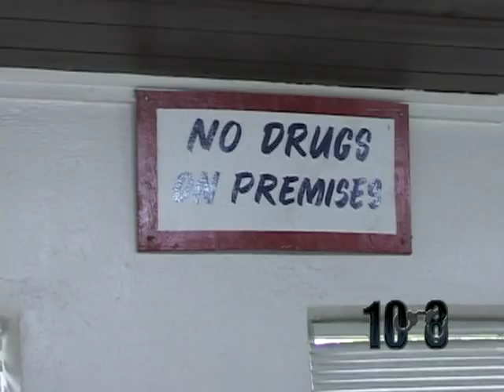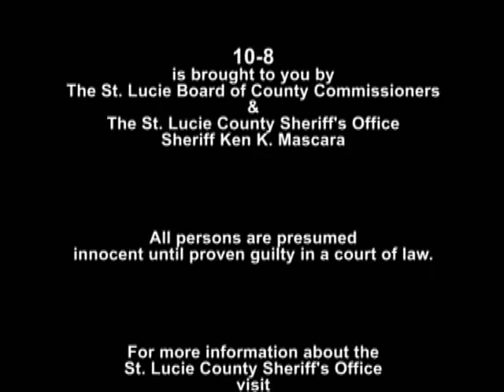10-8 St. Lucie County Sheriff's Office 2008 Episode 7 (Part 3 of 3)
St. Lucie County Sheriff's deputies patrol an area known for the sale of drugs and prostitution.

The Television Show of the St. Lucie County Sheriff's Office, Ken J. Mascara, Sheriff of St. Lucie County, Florida

**All Persons Are Presumed Innocent Until Proven Guilty In A Court of Law**

Season 3 Episode 7 (Part 3 of 3)
The Best of Season 2

Shane Dewitt, Executive Producer
Deputy Gary Gonsalves, Producer/Editor
James Kraybill, Camera/Editor
James Taylor, Sound